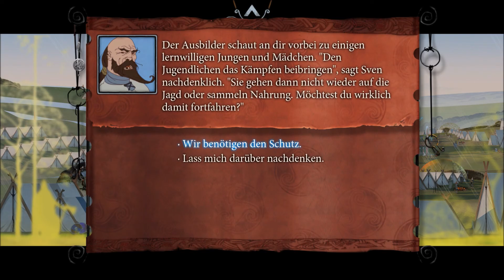Let's Play The Banner Saga 2 09 - Ab in den Süden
Zurück bei Rook und seinen Leuten gehen wir weiter zu unserem Ziel. Doch eine weitere Felsspalte blockiert unseren Weg. Es geht nur noch in den sumpfigen Süden...

Infos zum Game:
Publisher: Versus Evil
Entwickler: Stoic
Art: Strategie-Rollenspiel
USK 12